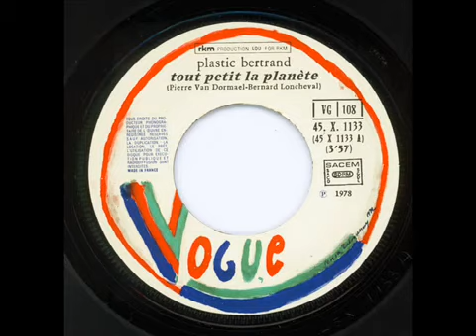Tout petit la planète-Plastic Bertrand. ..